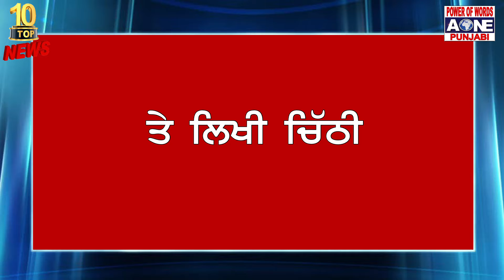ਅੱਜ ਦੀਆਂ Top 10 ਸੁਰਖੀਆਂ